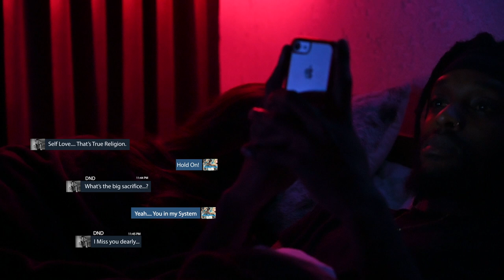EskayAllDay - Calling Music Video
Artist & Lead Actor: Eskay
Lead Actress : Tshego
Director & Editor : Kuda
Director of Photography (DOP) & Art Director : Lesang
Music Producer & Sound Engineer : Leroy
Special Effects : Smudgebytheero1

My EP Lindokuhle420 Is Out Now SparklesSparkles

All I’m asking for is 25min of your time , To listen & Enjoy my EP 🙏🏾

I really hope you find a song you LIKE / or even RELATE to . Heart suit
I Hope Lindokuhle finds you well 🕊White heart